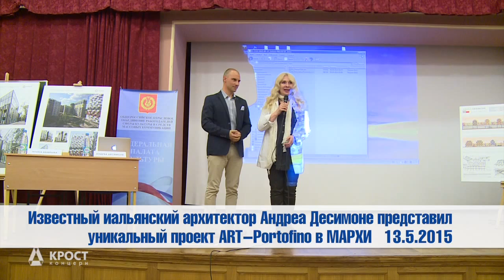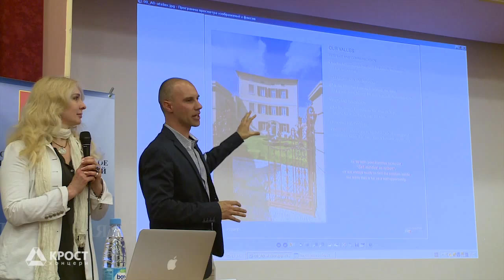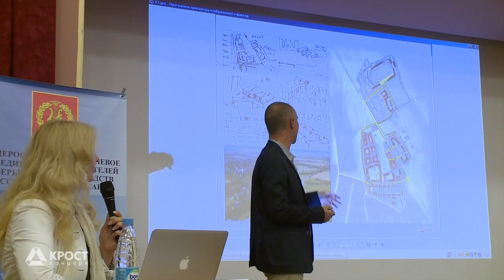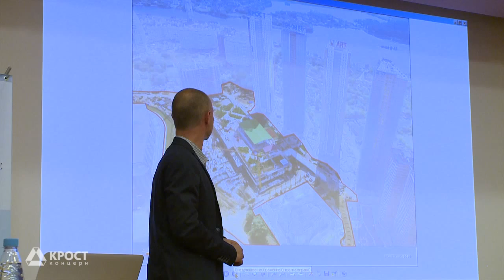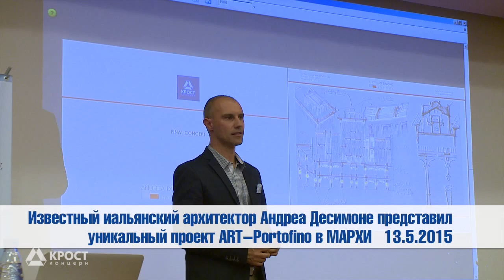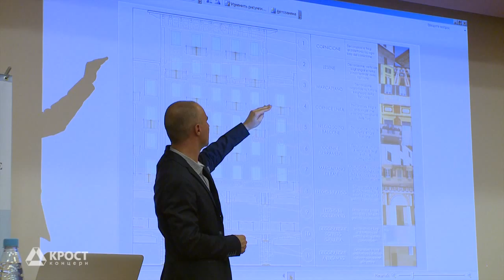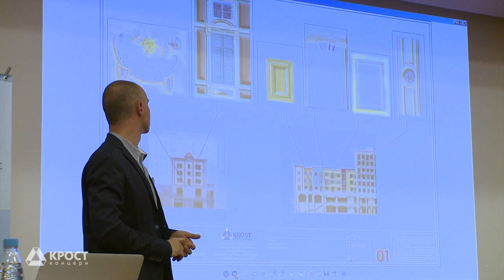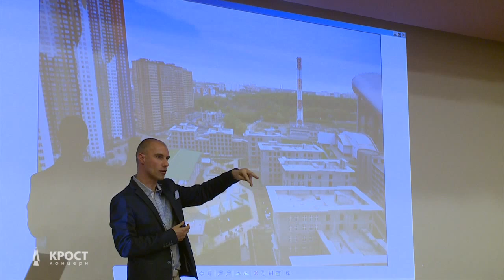Итальянский архитектор Андреа Десимоне представил уникальный проект ART-Portofino в МАРХИ. 13.5.2015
Известный итальянский архитектор Андреа Десимоне представил уникальный проект ART-Portofino в МАрхИ

13 мая искушенной московской публике и студентам Московского архитектурного института была представлена удивительная лекция от известного итальянского архитектора Андреа Десимоне (Andrea Desimone).
Мероприятие стало возможным благодаря работе архитектора над комплексом апартаментов и услуг ART-Portofino, возводимого Концерном «КРОСТ» в городе Красногорске на территории жилого комплекса ART. На примере этого комплекса слушатели смогли узнать об эволюции проекта от концепт-дизайна до детализированного решения.
Мероприятие состоялось при содействии Федеральной Палаты Культуры РФ, а присутствующий лично исполнительный президент – Потапов Евгений Александрович, отметил необходимость организации подобных проектов.